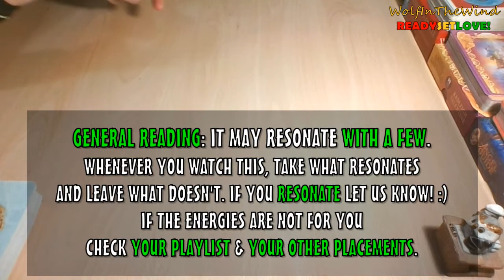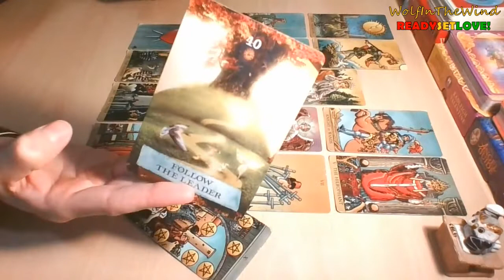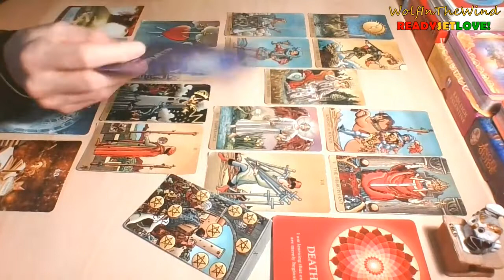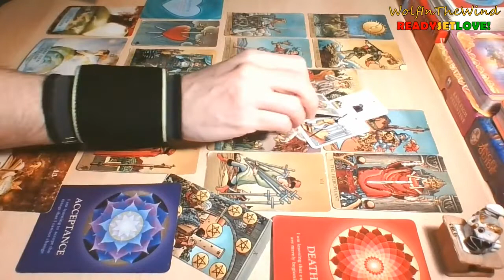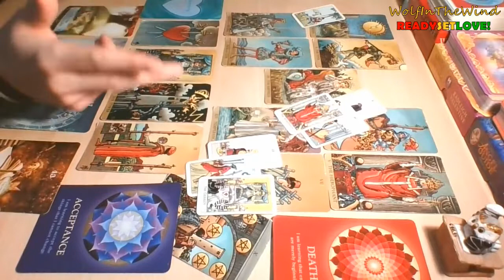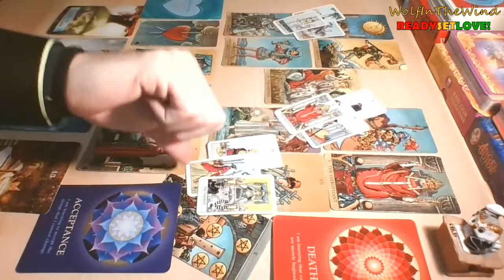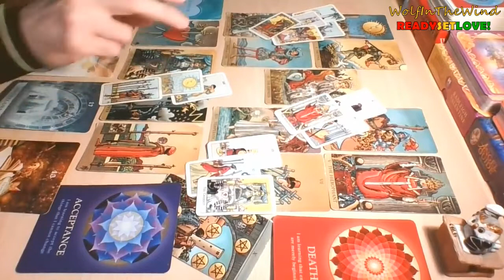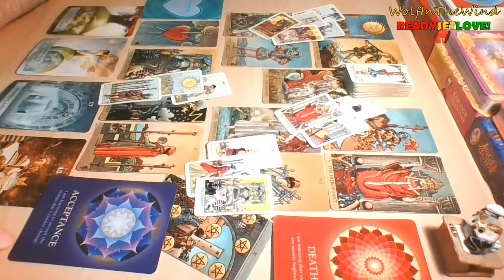AQUARIUS October 2022 | It ended badly with them! Are they bringing their mess back...? | Tarot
- WITW